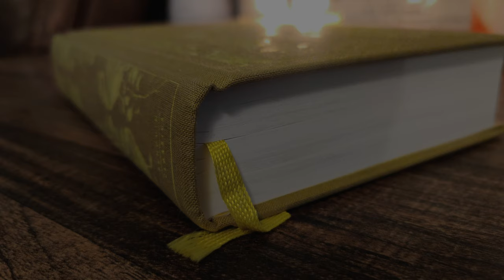COMING SOON: Pride and Prejudice Book Series